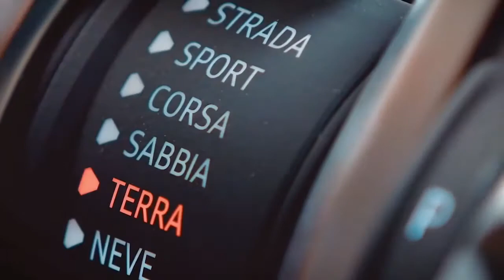Lamborghini Urus – Off-Road Package || YAKSHITA CHODHARY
You need to be adaptive to get the best experience out of everywhere. With our Lamborghini Urus Off-Road Package, including the ANIMA Selector with driving modes Sabbia, Terra, and Neve, all you need is to choose your option in the setup. The rest is pure driving joy.

Tags;
Lamborghini
Lamorghini Huracan EVO
Huracan EVO
New Lamborghini
Lamborghini India
super Luxury cars
Luxury vehicles
super speed cars
sports cars,"Urus",
"Since We Made It Possible"
"ANIMA Selector"
"Off-Road"
lamborghini urus review 2021
lamborghini urus review in hindi
lamborghini urus
off road
lamborghini urus review
lamborghini urus test drive
lamborghini suv
lamborghini song
anima selector
2019 lamborghini urus
anima selector